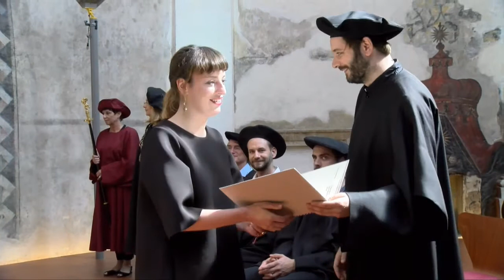UMPRUM - promoce absolventů bakalářského studia, 2016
Promoce čerstvých absolventů bakalářského studia Vysoké školy uměleckoprůmyslové v Praze.

Pražská křižovatka (kostel sv. Anny), Praha
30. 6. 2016